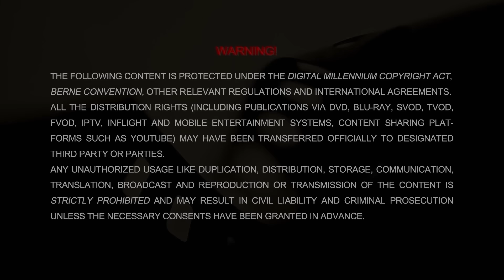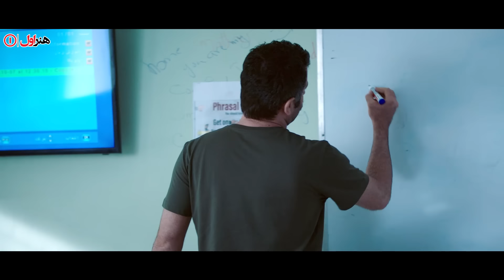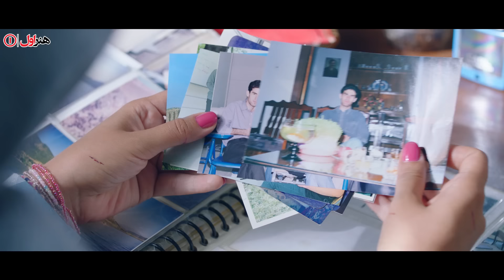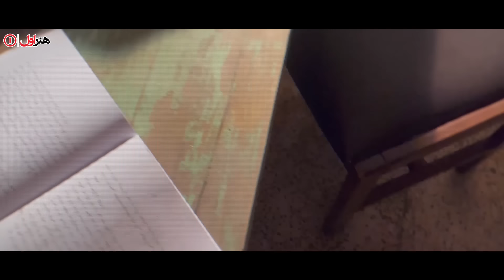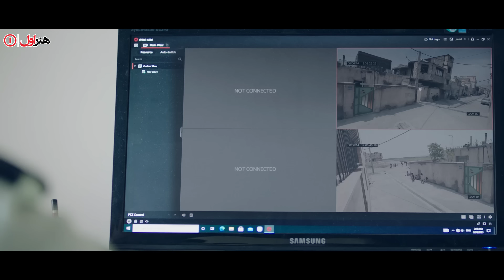پریناز ایزدیار و هوتن شکیبا در فیلم ملاقات خصوصی | Molaghate Khosousi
پدر پروانه در زندان به سر می برد و از طریق موبایل فرهاد، یکی از همبندانش، با دخترش ارتباط برقرار می کند. پس از مدتی فرهاد و پروانه عاشق هم می شوند و این شروع ملاقات ها و شروع ماجراهای آن هاست.

«ملاقات خصوصی» برنده سیمرغ بلورین بهترین فیلم از چهلمین جشنواره فیلم فجر و همچنین برنده جایزه بهترین فیلم و بهترین فیلمنامه از بیست و دومین جشنواره حافظ و انجمن منتقدان فارسی زبان شده است.
بازیگران:
پریناز ایزدیار، هوتن شکیبا، رویا تیموریان، ریما رامین فر، نادر فلاح، سیاوش چراغی پور، پیام احمدی نیا، شیرین آقارضاکاشی، ایمان شمس، جواد قامتی، امیرحسین بیات و حسین پارسایی

کارگردان: امید شمس
نویسنده: امید شمس
تهیه کننده: امیر بنان

سال پخش: 1402
ژانر: خانوادگی، عاشقانه
Parvaneh's father is in prison and he communicates with his daughter through the phone of Farhad, one of his inmates. After a while, Farhad and Parvaneh fall for each other and this is the beginning of their meetings and the beginning of their adventures.

"Conjugal Visit" has won the Crystal Simorgh for Audience Choice of Best Film at the 40th Fajr Film Festival and also the best film and best screenplay awards from the 22nd Hafez Festival and the Persian Language Critics Association.
 Film Molaghate Khosousi - Full Movie

Cast:
Parinaz Izadyar, Houtan Shakiba, Roya Teymourian, Rima Raminfar, Nader Fallah, Siavash Cheraghi Pour, Payam Ahmadinia, Shirin Aghareza kashi, Iman Shams, Javad Ghamati, Amirhossein Bayat and Hossein Parsaei.

Director: Omid Shams
Author: Omid Shams
Producer: Amir Banan

Release: 2023
Genre: Family, Romance